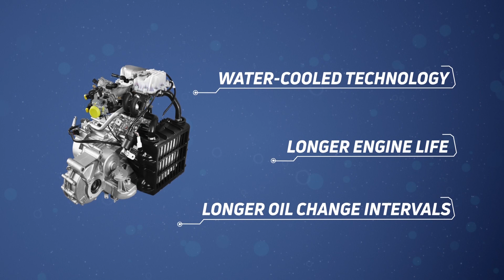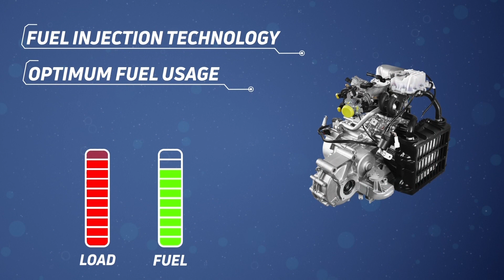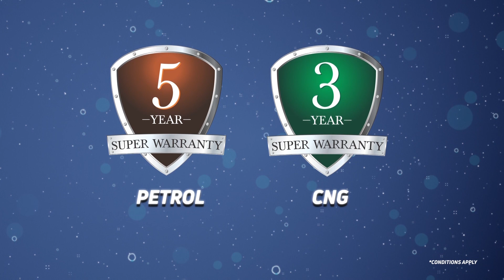Piaggio Apé HT CNG 300 CC Range ( Kannada)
Experience Piaggio's power of technology with the newly launched Piaggio's Apé HT CNG 300 CC Range. Power-packed performance for higher earnings and extra comfortable ride.

Dive non-stop, Earn non-stop!